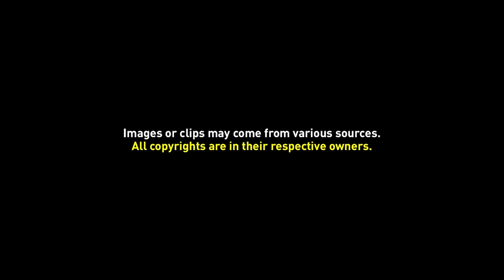Free Static Overlays A (22)